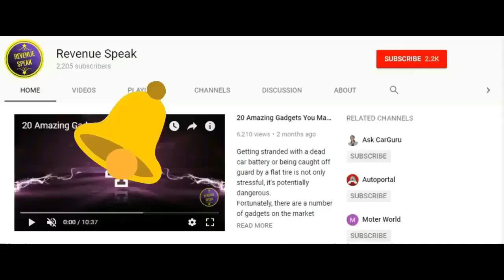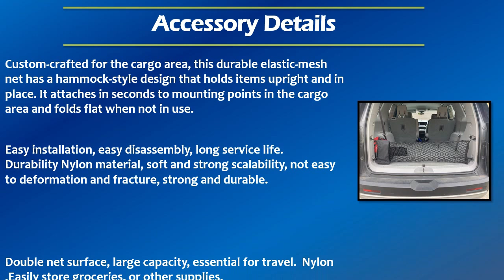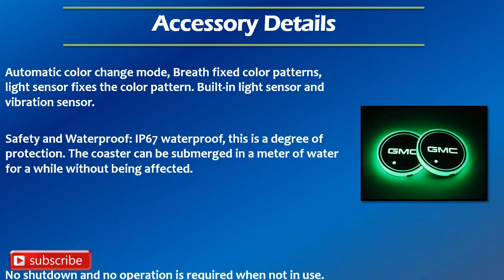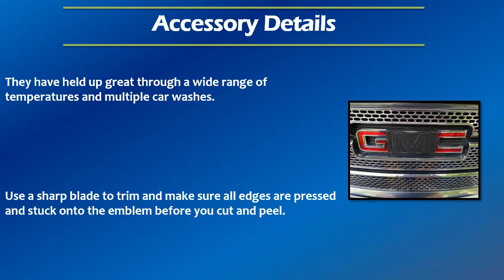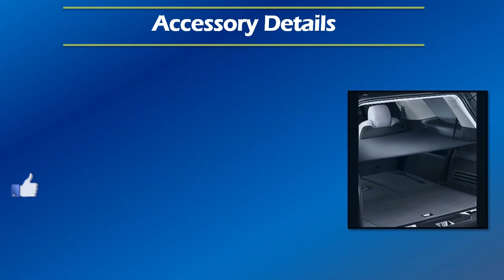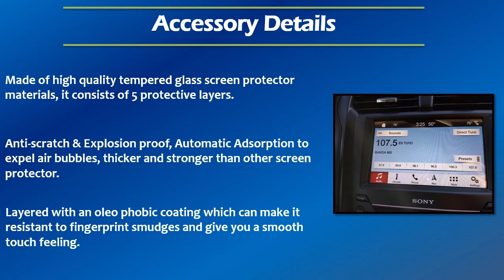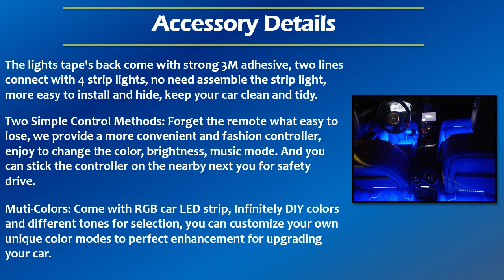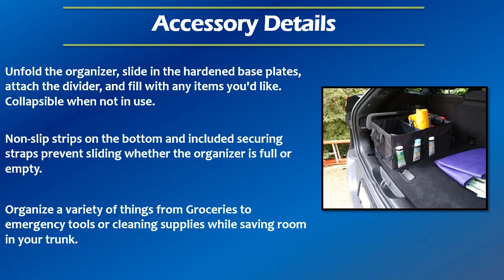Accessories MODS For GMC ACADIA Best 27 You Can Have For Interior Exterior Floor Safety & Many More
Let's Checkout 27 Different Accessories MODS You Can Install In Your GMC ACADIA Interior Exterior Trims Liners Safety Care Style N More. Your can have them for any year 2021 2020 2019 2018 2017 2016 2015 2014 or any older model. Also can have them in various trims SL, SLE-1, SLE-2, SLT-1, SLT-2, and Denali.  Hope you will like them.

#1 Roof Cross Bar Set For GMC Acadia

#2 Custom Fit Floor Mats Liner Set For GMC Acadia

#3 Cargo Liner Cargo Mat For GMC Acadia

#4 Envelope Style Trunk Cargo Net For GMC Acadia

#5 LED Welcome Courtesy Ghost Shadow Projector Lamp For GMC Cars

#6 7 Colors Changing USB Charging Cup Pad For GMC

#7 Running Boards Side Steps Fit For GMC Acadia

#8 Trailer Hitch 2-Inch Receiver For GMC Acadia

#9 Side Window Deflector Rain Guard Set For GMC Acadia

#10 GMC Front and Rear Emblem Overlay Kit For Acadia

#11 Anti Slip Cup Holder Mat For GMC

#12 Hood Shield Hood Protector For GMC Acadia

#13 Custom Fit Windshield Sun Shade For GMC Acadia

#14 Retractable Rear Trunk Luggage Security Shade For GMC Acadia

#15 Center Console Cover Protector For GMC Acadia

#16 Roof Radio Antenna Replacement For GMC Acadia

#17 Touch Screen Car Display Protector For GMC Acadia

#18 Key Fob Case Cover For GMC Acadia

#19 Leather Car Seat Cover Universal Fit For GMC Acadia

#20 Black Leather Car Seat Belt Pads Safety Belt Cover Pad for GMC

#21 Chrome Door Handles Cover Compatible With GMC Acadia

#22 Lower Bumper Stainless Steel Billet Grille Insert Compatible with GMC Acadia

#23 GMC Acadia 6PC Stainless Steel Chrome Pillar Post Trim

~~~5 AWESOME GADGETS AROUND 10-20 $~~~

gmcacadiaaccessories gmcacadia gmcacadiamods Important Note: We are not recomending any particual product. Thats why we are sending you on amazon search page. Products displayed here are examples. You need to do proper research before buying any of them.